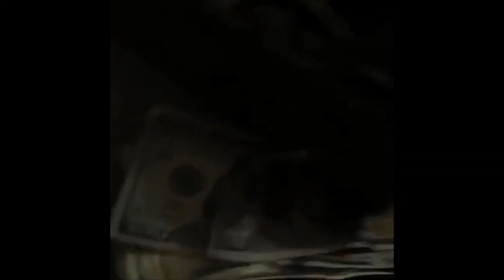KTS Von - I'm Off Dat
Neva 4Get Da Smoka